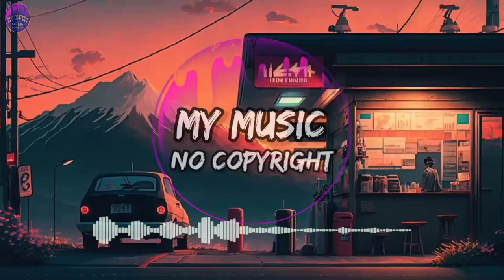Raude (feat. Ntsika) - Paradise (No Copyright Song) Audio Library | Free Music Backsound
🎵 Track Info :

Title : Paradise by Raude (feat. Ntsika)